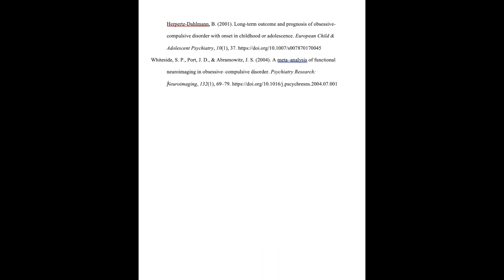OCD Video Documentary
References
Berrios, G. E. (1989). Obsessive-compulsive disorder: its conceptual history in France during the
19th century. Comprehensive psychiatry, 30(4), 283-295.
Bowers, J. (2022, June 30). OCD and the death of the Christian. Desiring God. Retrieved March
Clinical practice guidelines for the management of obsessive-compulsive disorder in children
and adolescents. (2019). Indian Journal of Psychiatry, 61, 306–316.
Fornaro, M., Gabrielli, F., Albano, C., Fornaro, S., Rizzato, S., Mattei, C., Solano, P.,
Vinciguerra, V., & Fornaro, P. (2009). Obsessive-compulsive disorder and related
disorders: a comprehensive survey. Annals of General Psychiatry, 8, 1–13.
Guzman, M. (2023, January 6). OCD as a Christian: How to Understand and Cope With
Religion-Based FearsM. Christianity Fears | NOCD.
Hazari, N., Narayanaswamy, J. C., & Venkatasubramanian, G. (2019). Neuroimaging findings in
obsessive--compulsive disorder: A narrative review to elucidate neurobiological
underpinnings. Indian Journal of Psychiatry, 61, S9–S29.
Herzog, P., Osen, B., Stierle, C., Middendorf, T., Voderholzer, U., Koch, S., Feldmann, M., Rief,
W., & Brakemeier, E.-L. (2022). Determining prognostic variables of treatment outcome
in obsessive–compulsive disorder: effectiveness and its predictors in routine clinical
care. European Archives of Psychiatry & Clinical Neuroscience, 272(2), 313–326.
Hodges, C. (2022, May 16). Four important thoughts about OCD. Biblical Counseling Coalition.
Liu, J., Cui, Y., Yu, L., Wen, F., Wang, F., Yan, J., Yan, C., & Li, Y. (2021). Long-Term
Outcome of Pediatric Obsessive-Compulsive Disorder: A Meta-Analysis. Journal of
Nicolini, H., Arnold, P., Nestadt, G., Lanzagorta, N., & Kennedy, J. L. (2009). Overview of
genetics and obsessive–compulsive disorder. Psychiatry Research, 170(1), 7–14.
Ortiz, A., Morer, A., Moreno, E., Plana, M., Cordovilla, C., & Lázaro, L. (2016). Clinical
significance of psychiatric comorbidity in children and adolescents with obsessive-
compulsive disorder: subtyping a complex disorder. European Archives of Psychiatry &
Sharma, E., & Math, S. B. (2019). Course and outcome of obsessive--compulsive
disorder. Indian Journal of Psychiatry, 61, S43–S50.
Taylor, S. (2011). Etiology of obsessions and compulsions: A meta-analysis and narrative review
of twin studies. Clinical Psychology Review, 31(8), 1361–1372.
Wewetzer, C., Jans, T., Müller, B., Neudörfl, A., Bücherl, U., Remschmidt, H., Warnke, A., &
Herpertz-Dahlmann, B. (2001). Long-term outcome and prognosis of obsessive-
compulsive disorder with onset in childhood or adolescence. European Child & Adolescent Psychiatry, 10(1), 37.
Whiteside, S. P., Port, J. D., & Abramowitz, J. S. (2004). A meta–analysis of functional
neuroimaging in obsessive–compulsive disorder. Psychiatry Research: